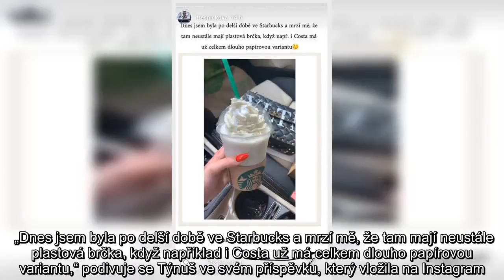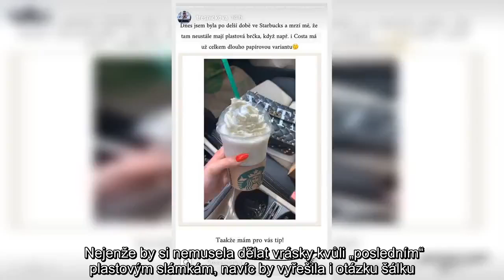✅ Youtuberka Týnuš Třešničková popíjí kávu z plastového kelímku, vadí jí ale brčka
✍  Kromě vehementní propagace svých produktů se Týnuš Třešničková zasazuje také o blaho planety Země. Nedávno ji v oblíbeném řetězci zaskočila plastová brčka, která poslední měsíce mizí z trhu. „Dnes jsem byla po delší době ve Starbucks a mrzí mě, že tam mají neustále plastová brčka, když například i Costa už má celkem dlouho papírovou variantu,“ podivuje se Týnuš ve svém příspěvku, který vložila na Instagram.  To, že kávu usrkávala z plastového kelímku, bylo zřejmě v tu chvíli nepodstatné, když se teď všude mluví o brčkách. Společenská odpovědnost známé youtuberky se samozřejmě cení, na druhou stranu by na věc měla pohlížet racionálně.  Pokud Týnuš Třešničkové vadí brčka, nejlépe by udělala, kdyby na kávu chodila s vlastním kelímkem nebo termohrnkem, čímž by úspěšná influencerka zabila dvě mouchy jednou ranou.  Nejenže by si nemusela dělat vrásky kvůli „posledním“ plastovým slámkám, navíc by vyřešila i otázku šálku. Není to rozhodně poprvé, kdy některé z výroků známé youtuberky nedávají ...